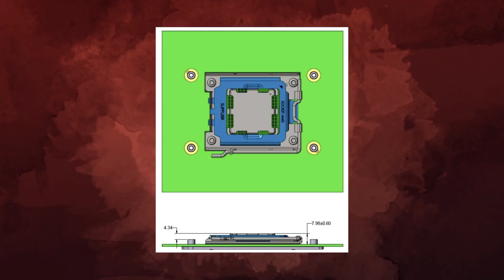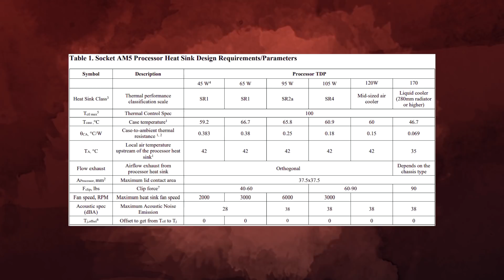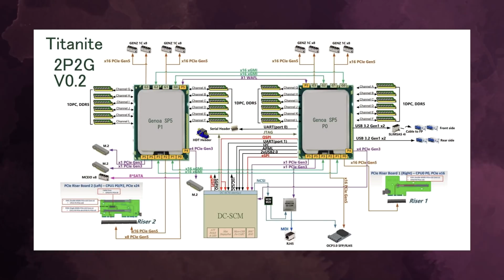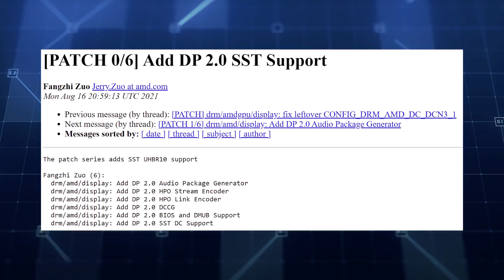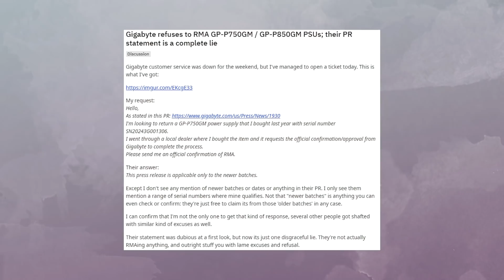УСПЕХ AMD! До 96 ядер в Zen 4, старое охлаждение AM5, новый стандарт видеокарт RDNA 3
Огромный успех AMD в новейших процессорах на Zen 4. Красные собираются сделать рекордные 96 ядер, которые будут работать с 12 каналами памяти. Помимо этого AMD не собирается менять охлаждение в AM5 и новому сокету подойдут старые системы охлаждения. А видеокарты RDNA 3 принесут поддержку нового стандарта, который сейчас плавно внедряется в ускорители.

0:00 Приветствие
0:17 Свежие подробности про AM5
1:26 96 ядер и 12 каналов DDR5 в Zen 4
2:45 Видеокарты RDNA 3 получат DP 2.0
3:30 Intel показала дизайн первых Arc
4:01 Noctua готовится к LGA 1700
4:55 Проблема с БП от Gigabyte продолжается
6:35 Революционная технология Samsung
7:23 Официальный тизер новой Call of Duty